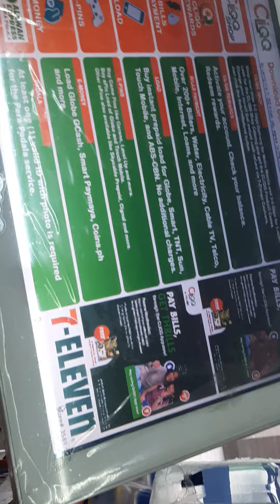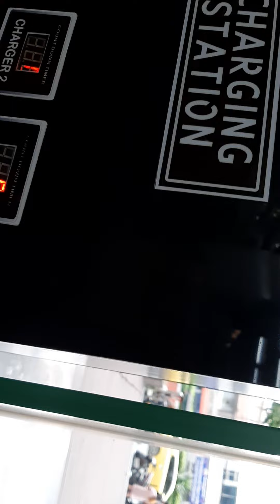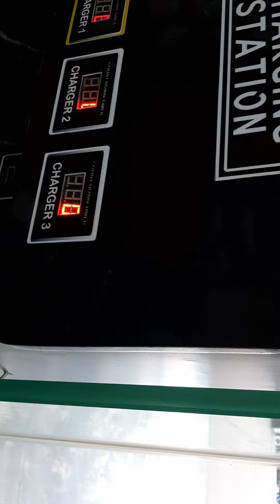Welcome to my channel walking early makes our body healthy.